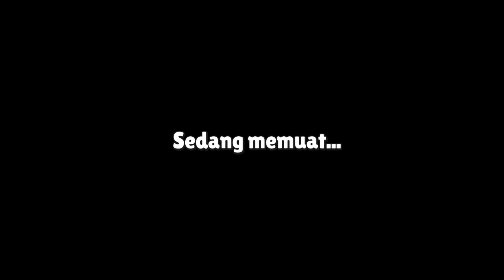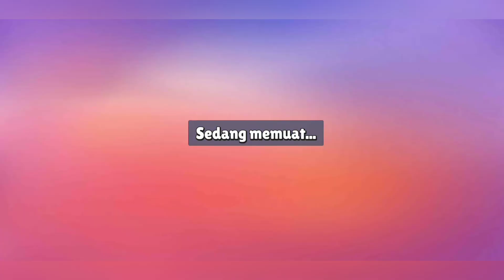STUMBLE GUYS - gameplay walkthrough - part 9 (android)